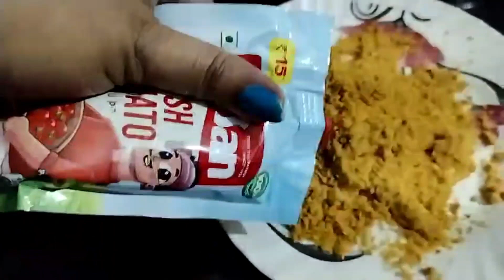10 minutes mein Banaye ghar par khasta kachori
10 minutes mein Banaye ghar par khasta kachori